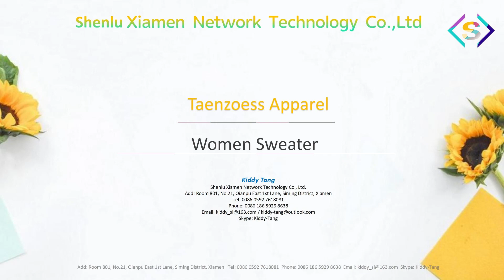Taenzoess Sweater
Taenzoess Women Sweater